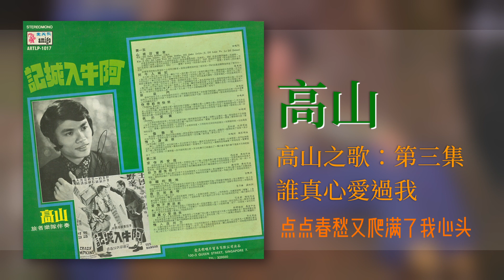高山 - 誰真心愛過我【高山之歌：第三集】 [Original Music Audio]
豐榮音乐推出高山的第三張個人专辑【高山之歌：第三集】裡的好歌：誰真心愛過我。